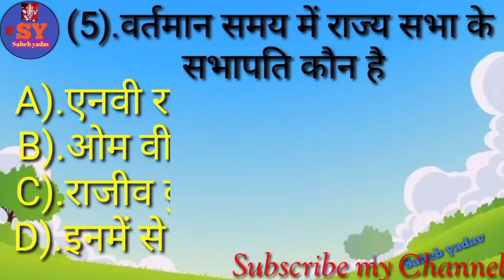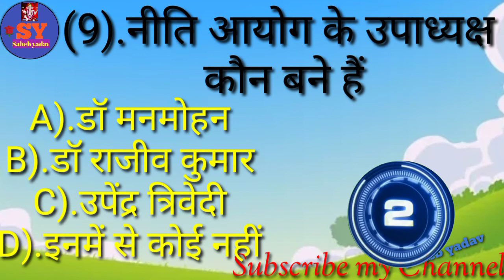वर्तमान में कौन क्या है मोदी मंत्रिमंडल gk question vartaman me kon kaya hai gk trick in hindi gk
March 2022 वर्तमान में कौन क्या है मोदी मंत्रिमंडल Vartaman me kon kaya hai modi mantri mandal

modi mantri mandal
2022me kon kaya
vartaman me
वर्तमान में कौन क्या है
मोदी मंत्रिमंडल
जी के वीडियो
साहब यादव
  मंत्री मंडल 2022
वर्तमान में कौन क्या
politics
politics gk
politics gk question
politics gk question and answer
politics science
politics general knowledge
वर्तमान में कौन क्या है 2022
इंडिया में वर्तमान में कौन कौन है 2022
saheb yadav education